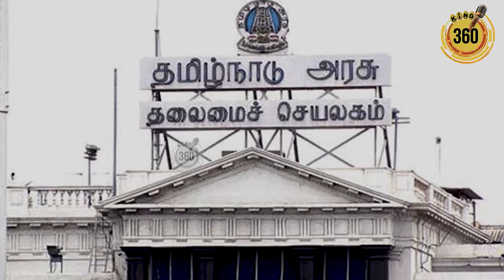நீட் தேர்வு ரத்து..? || கல்வியாளர் பிரின்ஸ் கஜேந்திரபாபு ஆவேச பேட்டி || Cancel NEET Exam